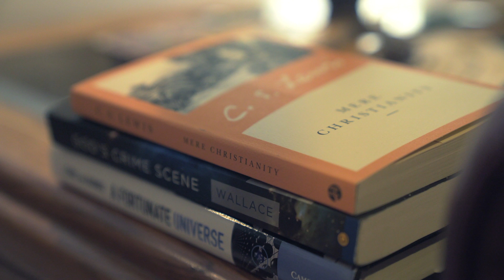Brian Bell's Testimony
UTD student Brian Bell tells his story of losing his faith, researching the evidence, and then becoming confident in the truth of Christianity.